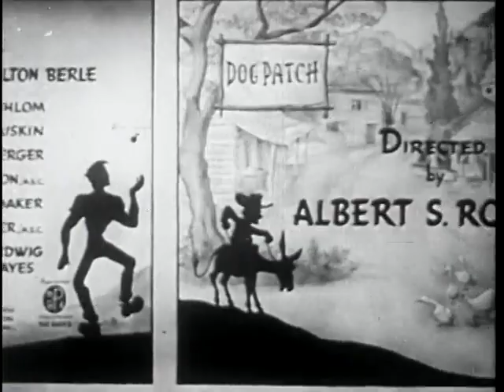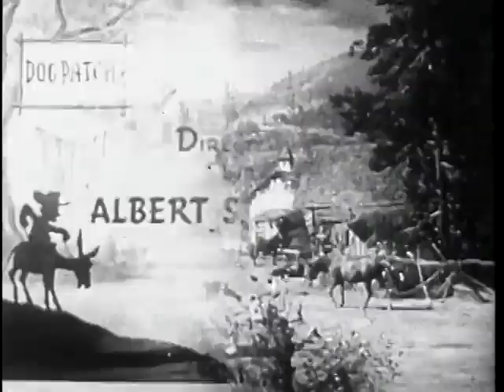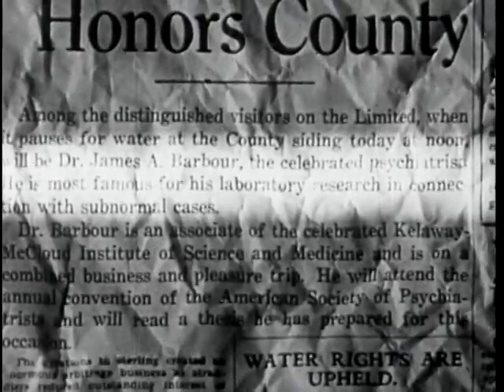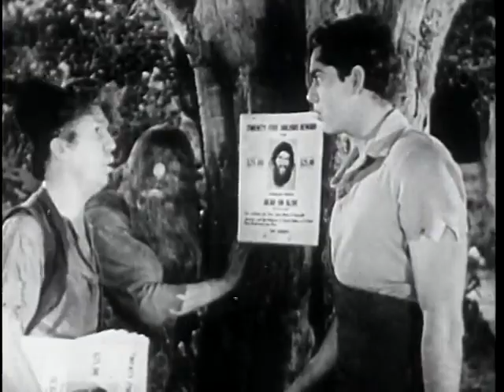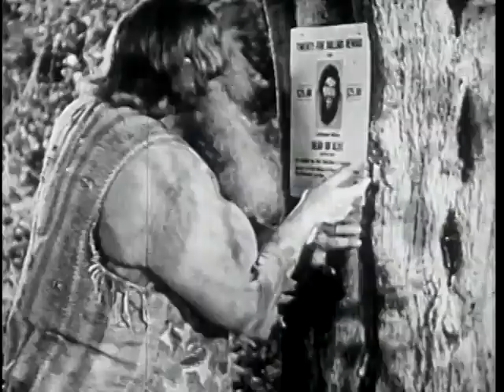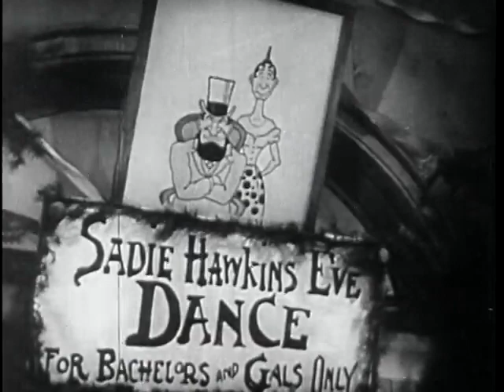Li’l Abner 1940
Summary:   L'il Abner is the most wanted boy in the village. Daisy wants to marry him but he wouldn't consent to marriage no matter what... One day Li'l Abner gets down with a bad stomach ache and goes to a doctor who's actually a phony. The doctor tells him he has only one day to live which urges the boy to pursue all the right things, maybe with a little bit too much vigor!

Decade:   40s
Genres:   Comedy
Directed by:   Albert S. Rogell

"Li’l Abner" (1940) Cast:
Jeff York - Li'l Abner Yokum
Martha O'Driscoll - Daisy Mae Scraggs
Mona Ray - Pansy Yokum
Johnnie Morris - Lucifer Yokum
Buster Keaton - Lonesome Polecat
Billie Seward - Cousin Delightful
Kay Sutton - Wendy Wilecat
Maude Eburne - Granny Scraggs